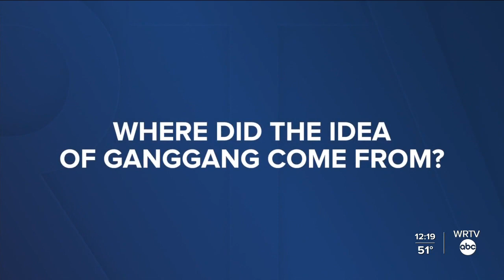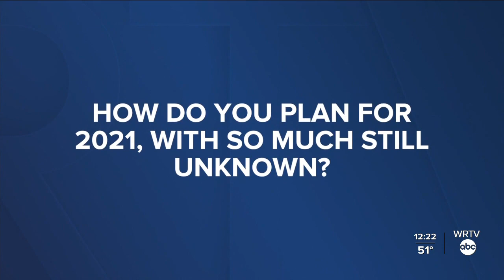GangGang: For The Culture; Mali Jeffers & Alan Bacon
The founders of GangGang on who they are, and why they are doing what they are doing to make Indy a better place.